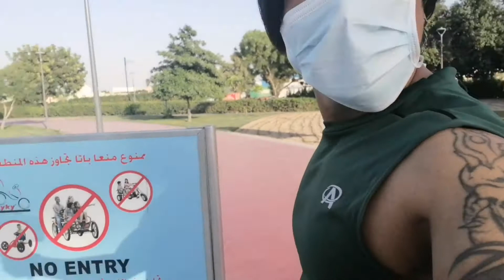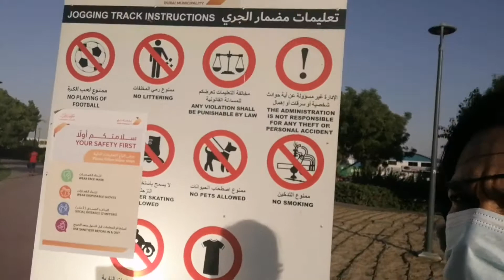WALKING IN THE PARK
Burning fats